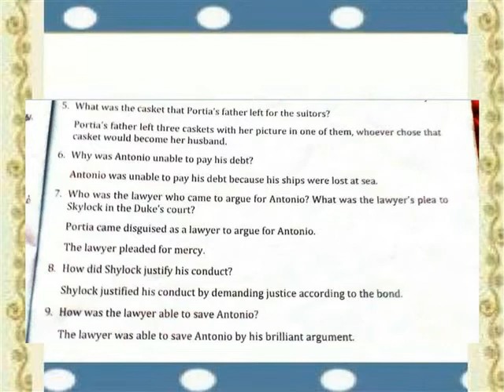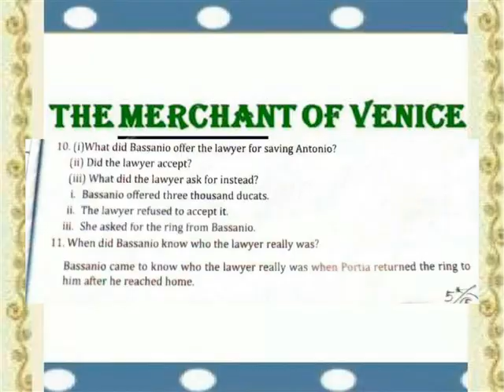THE MERCHANT OF VENICE QUES & ANS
LN6 ENGLISH TERM 2 QUES ANS